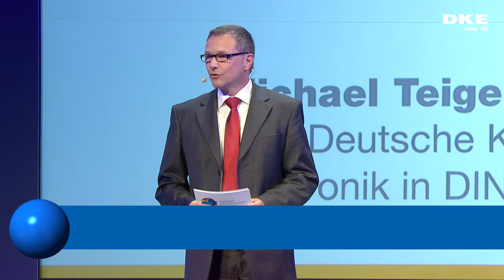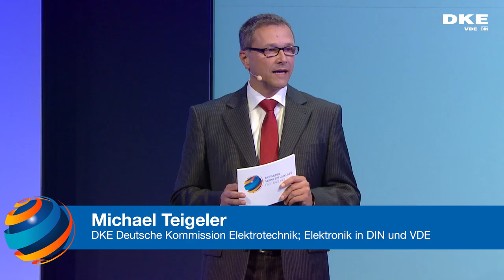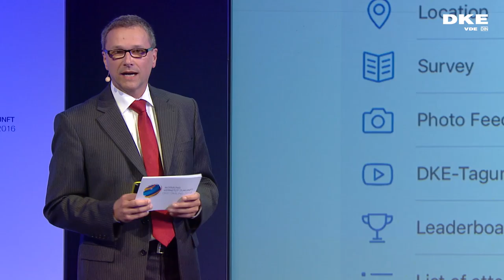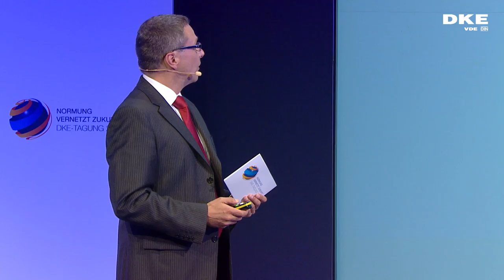Begrüßung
Michael Teigeler, DKE  Deutsche Kommission Elektrotechnik Elektronik in DIN und VDE